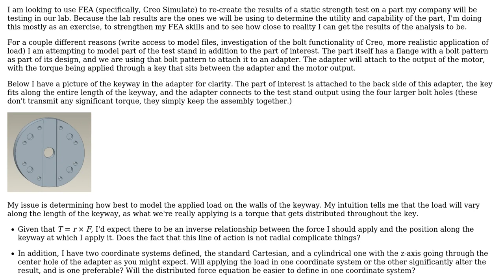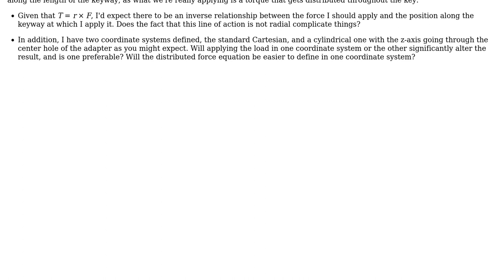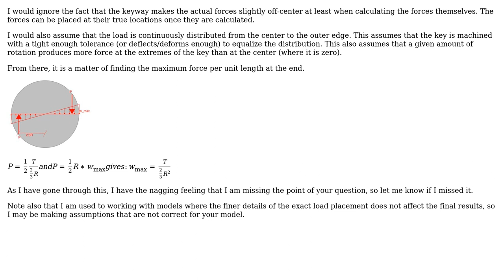Engineering: How do I best model a torque applied over a non-radial line?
With thanks & praise to God, and with thanks to the many people who have made this project possible! | Content (except music & images) licensed under CC BY-SA | Music | Images & others | With thanks to user Trevor Archibald user hazzey and the Stack Exchange Network Trademarks are property of their respective owners. You are responsible for your own actions.